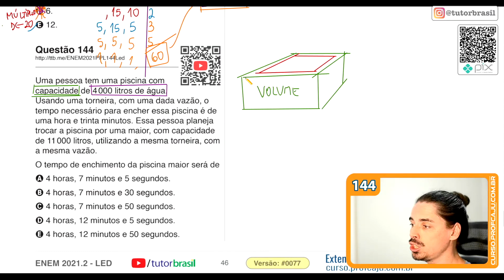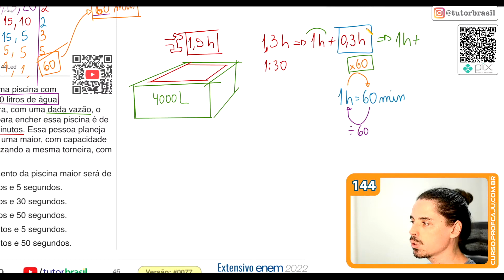[ENEM 2021 PPL LED] 144 📘 RAZÃO E PROPORÇÃO Uma pessoa tem uma piscina com capacidade de 4 000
[Questão 144] Uma pessoa tem uma piscina com capacidade de 4 000 litros de água. Usando uma torneira, com uma dada vazão, o tempo necessário para encher essa piscina é de uma hora e trinta minutos. Essa pessoa planeja trocar a piscina por uma maior, com capacidade de 11 000 litros, utilizando a mesma torneira, com a mesma vazão. O tempo de enchimento da piscina maior será de

ENEM 2021 PPL LED - 2ª Aplicação - Prova de Matemática Resolvida pelo Prof. Caju.

Problema sobre Razão e Proporção

Questão 144 da Prova Laranja - ENEM 2021 PPL LED